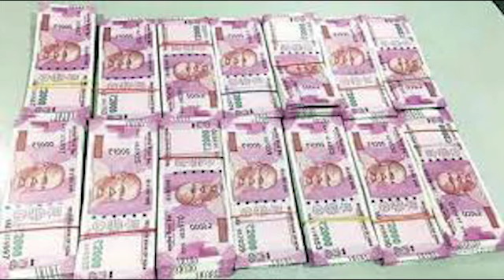అమ్మ మోడీ. NDAలోకి తీసుకోవడం సంగతి దేవుడెరుగు..డిల్లీ సాక్షిగా కీలక పాయింట్ లో ఇరికించాడు? | PM Modi